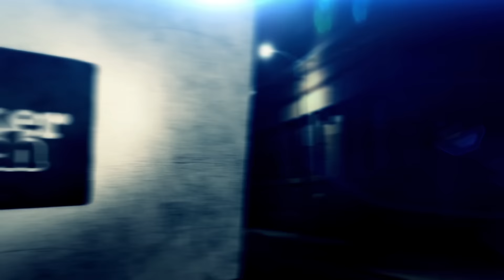Jaime of RIF LA: “Some People Completely Support Their Lifestyle Off of Shoes”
- Jaime from RIF LA is back again and he is dropping more knowledge of the sneaker game.

Jaime talks about how RIF LA makes their money and how consignment works with them. RIF LA does 85/15 consignment for new shoes and 80/20 on worn shoes, meaning the original shoe owner has RIF LA sell the shoe for them and receives 85 or 80% of the sale. Jaime mentions that they provide this generous offer to make sure that resellers that work with them make a little profit off of the price they paid for the shoe. Besides providing a better consignment rate than stores like Flight Club, RIF LA does consignment for worn shoes which gives resellers more options to unload product.

Another way that people can get rid of shoes with RIF LA is a buyout. Jaime explains that people with large collections that they no longer have use for or need, they can sell a whole lot of shoes at once. Jaime says that buyouts can equal up to $7,000 or $8,000.

When asked about recognizing fakes, Jaime says "some shoes like the Air Jordan 1s have a distinct smell." Yes, Jaime is still smelling shoes! Watch the video for more from the very knowledgeable Jaime!